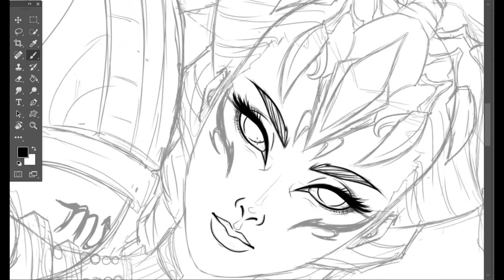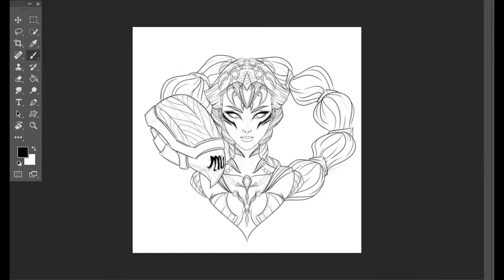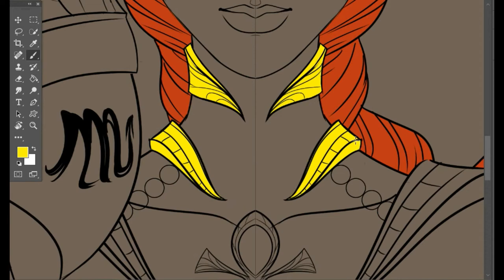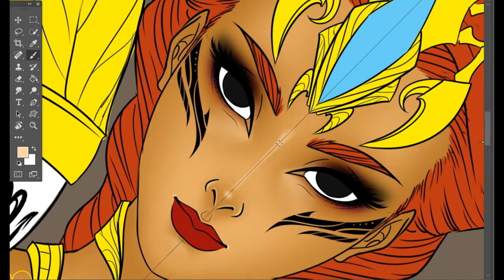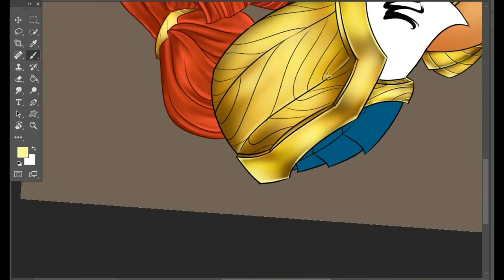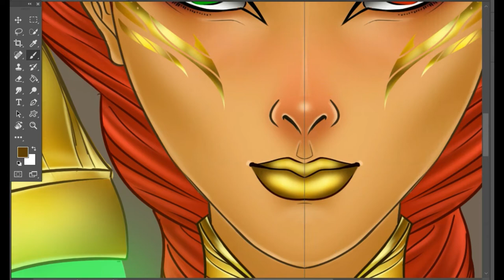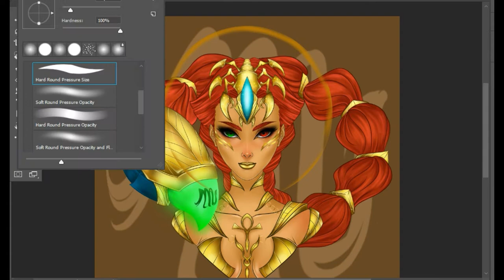ZODIAC SIGN "SCORPIO" DIGITAL ART TIME LAPSE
Scorpio is the eighth astrological sign in the Zodiac, originating from the constellation of Scorpius. It spans 210°–240° ecliptic longitude. Under the tropical zodiac, the Sun transits this sign on average from October 23 to November 22